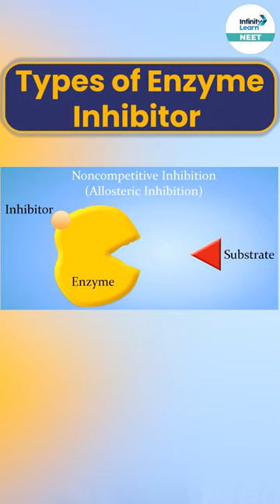Types of Enzyme Inhibitor || NEET Zoology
📅🆓NEET Rank & College Predictor 2024 Inhibitors that do not contribute to the development of the product carry out the inhibition. The inhibitors can impact both the substrate and the enzyme. The stoppage of enzyme activity is referred to as enzyme inhibition.

These enzyme inhibitors can attach to active areas and halt or inhibit further activity. This form of binding can be both reversible and irreversible.

☎️ Request a Call Back from our Expert for any help, Please Fill the Form

FAQ about Types of Enzyme Inhibitor

What are the 4 inhibitors of enzymes?
What are the 3 types of enzyme inhibition?
What are enzyme inhibitors with example?
What are the classification of inhibitors?
What are 2 types of enzyme inhibitors?
What are the different types of enzymes?

⌛Join us from 13th Dec 2023 from Mon-Sat | Daily Schedule
🕘 11:00 AM - Zoology by Medha Joshi
🕙 12:03 PM - Botany by Beena Yadav
🕚 02:30 PM - Chemistry by Mritunjaya Kumar
🕘 03:45 PM - Physics by Adarsh Rai

📥सभी क्लास की 𝐏𝐃𝐅, Doubts & Free Test Series के लिए 𝐃𝐨𝐰𝐧𝐥𝐨𝐚𝐝 करें Infinity Learn NEET App on📥 Android📲PLAYSTORE

👩‍💻📢 Complete Section-Wise Playlist for Zero to Hero NEET 2024 based on NEET New Syllabus📌